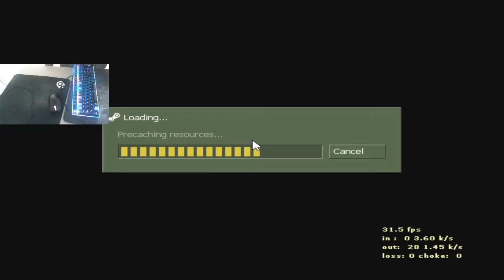Counter-Strike 1.6 - Game Play PC not REALLY HD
Counter-Strike 1.6  #1.6#chillin#M$C#Kayou.